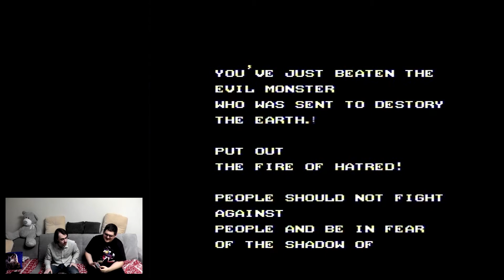Alex'ы SRMD и SPBR97 проходят уникальную версию Twin Eagle (NES)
Совместно с товарищем @SomeRussianMarioDude проходим поистине эксклюзивную копию игры Twin Eagle, японскую версию которой издали пираты на картридже формата NES для Европы где она никогда официально не выходила в 1991 году на клоне формата NES на двоих.

Подобные редкие эксклюзивные версии ещё обязательно будут в совместных видео.